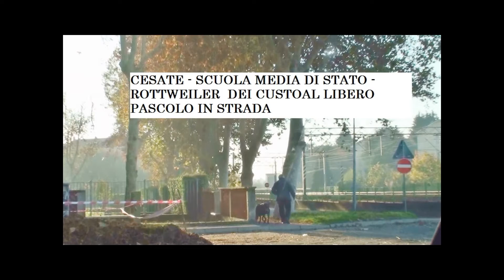ROTTWEILER LIBERO + ESEMPIO POTENZIALE PERICOLO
CESATE: prolungato e costante, massivo quanto incontrollato spargimento di cani e dei loro escrementi nei pressi e dentro le scuole materna, elementare e media ed oratorio parrocchiale.